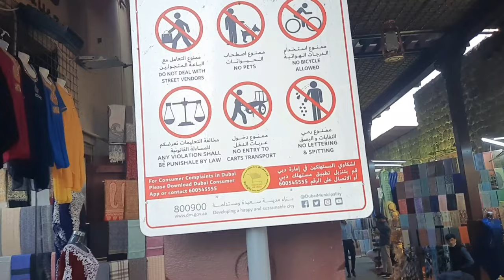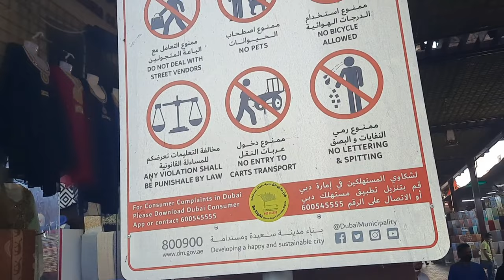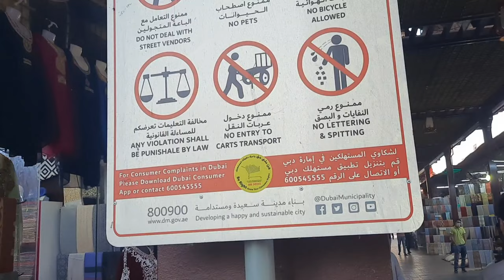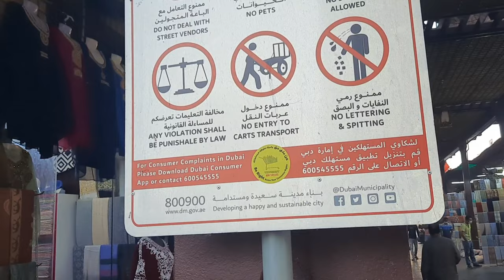DUBAI TOUR/AL GHUBAIBA BUS STATION/AL GHUBAIBA FERRY/RIDING THE TRADITIONAL BOAT IN ABRA DUBAI